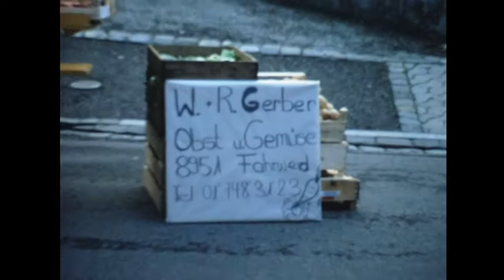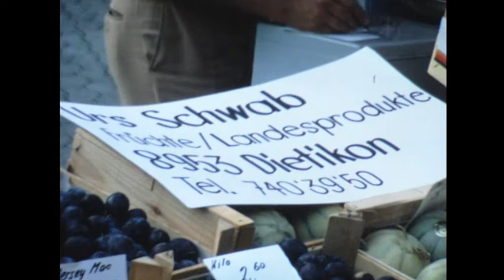Erster Muulaffemärt 1983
Erster Muulaffemärt 1983 in Urdorf

Herzlichen Dank an Arthur Schärer für den Film

Marktkommission Urdorf